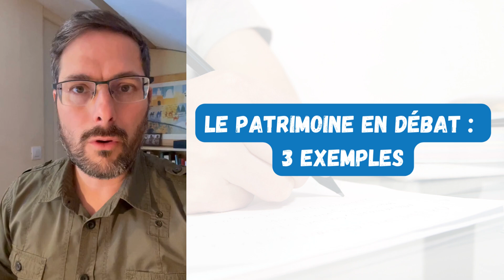[HGGSP Terminale] le patrimoine en débats : 3 exemples